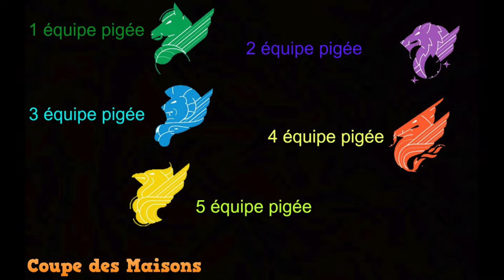Coupe des Maisons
Voici, comment la coupe des maisons va fonctionner!!!